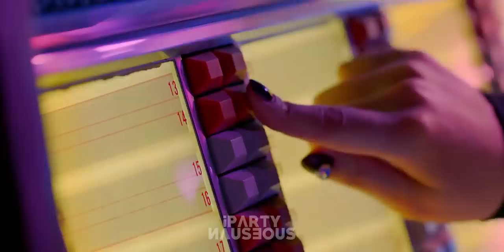A YEAR IN K-POP | 2019 MEGAMIX (70+ SONGS!)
I hope all of you have had an amazing 2019!
Turn on English captions to see the song titles!

Credits:
Instrumentals: Official instrumentals and teasers, edits by @BomilooEdits , @WONNIETHEWORLD , @revelmixes , @tsurinoki
Acapellas: PhonicMind filters, edits by @EXOFanCreations , @acavella , @JérômePeynot , @sunyeonchoi , @KPOPAcapellaInstCH3 , MR REMOVED _TW Back Up.
Retro Film Leader footage: @MovieVigilante